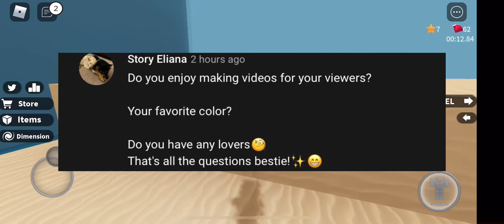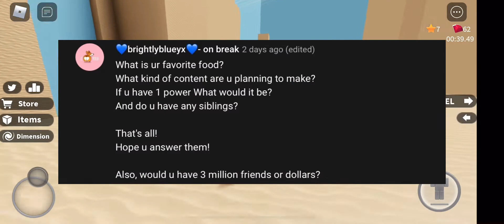My Q&A!! ❤️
Hi guys the video really says for itself i hope u guys enjoy my Q&A!! Lol 😄